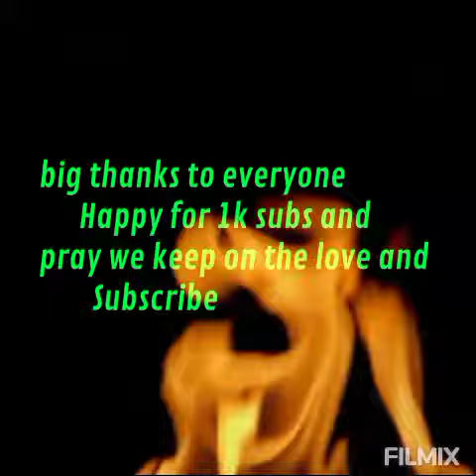For you guys ...😂 watch and enjoy/thanks for 1k subscribers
This video was made purposely to thank everyone supporting this channel drop any video or prank you want we will make sure we do it#237#237comedy#africancomedy#comedy#1ksubscribers#recommended#foryou